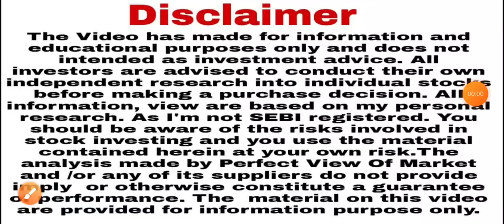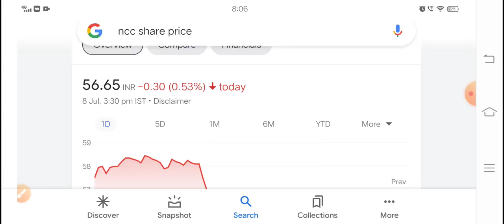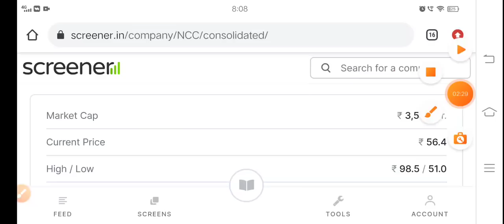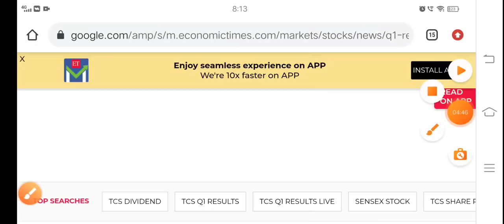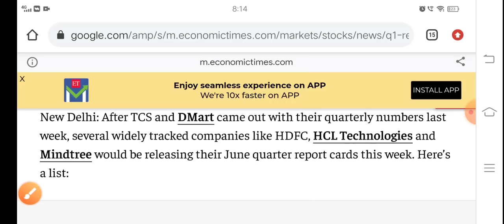झुनझुनवाला favourite शेयर ₹200 से ₹50 में NCC IT breaking news